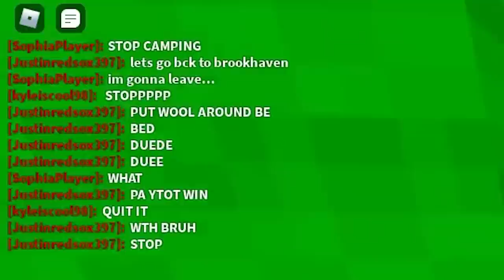I Made A Girl Cry, and her 2 BOYFRIENDS joined… (Roblox Bedwars)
She Lost Our 1v1, and her 2 BOYFRIENDS joined… (Roblox Bedwars)